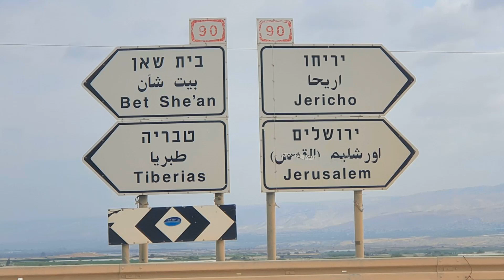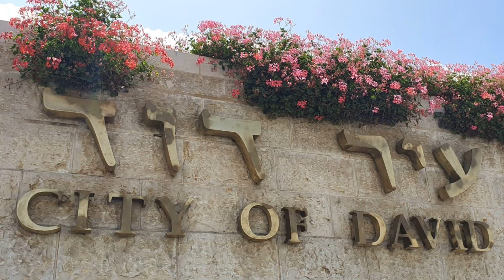Reise nach Israel - Juni 2023